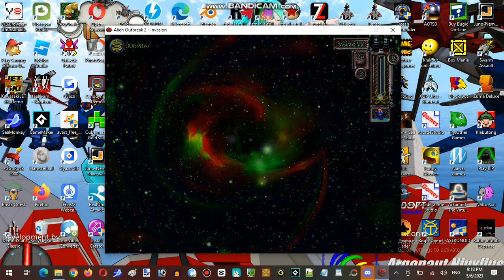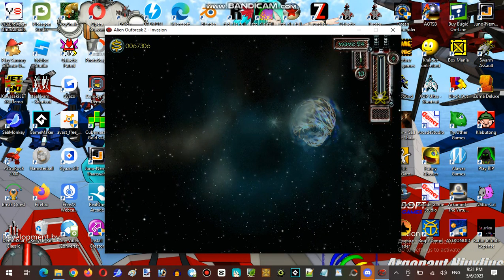Saturday Anime Night Time Streaming Hour at VShojo Unofficial Server Establishment #001 Part 04